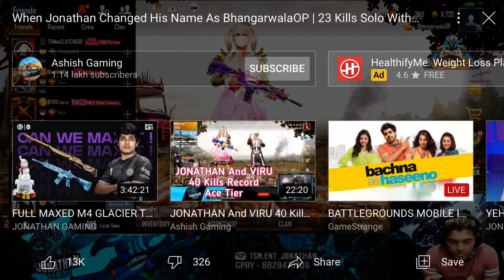Jonathan 23 kills chicken dinner | ft chotu bhai randoms | Jonathan Gaming